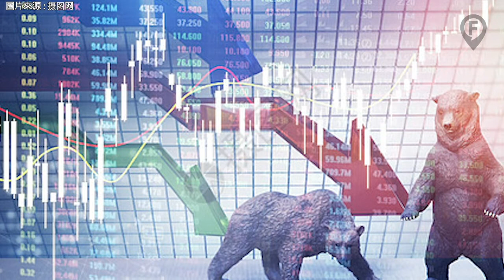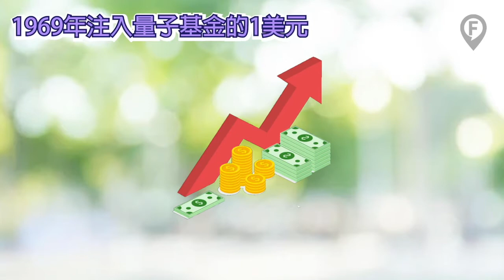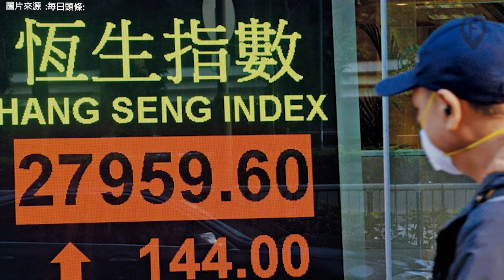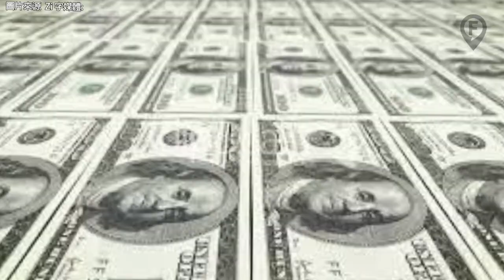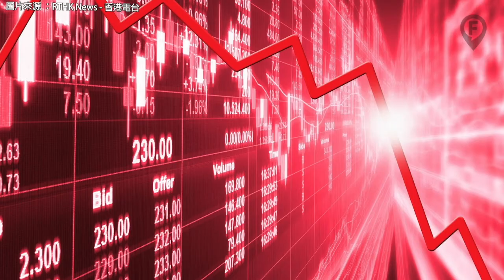ETF界之神❓[ETF三部曲-EP1]【點CC中文字幕】FWCChannel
神創造世人，誰是創造ETF的神？量子基金創辨人你一定要知，就由我帶你認識更多ETF的大事！

嚟緊我地FWC財智通訊社會分享更多投資技巧，市場消息同資訊分享俾大家，繼續留意我地嘅channel !